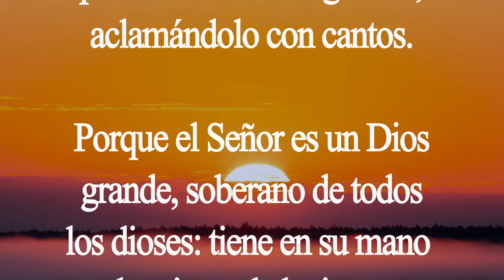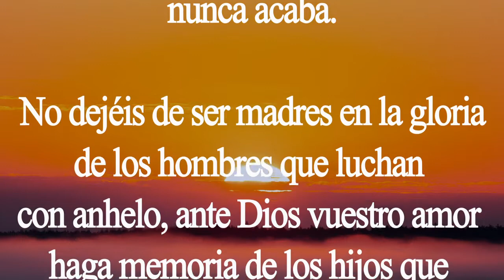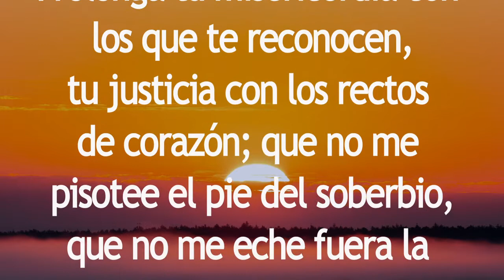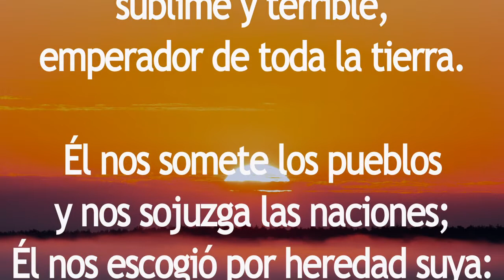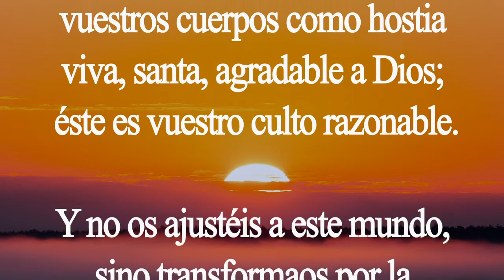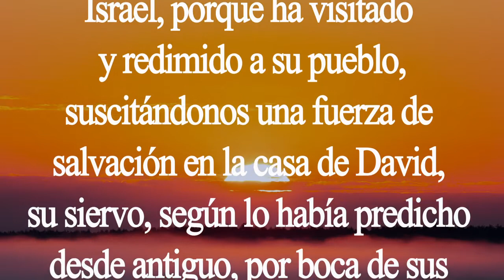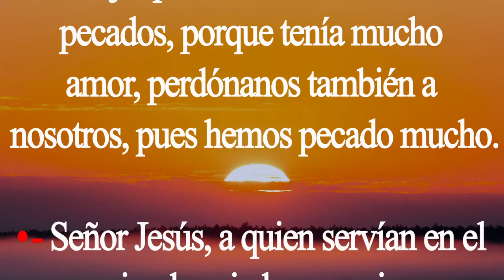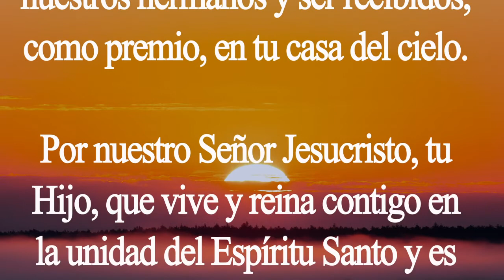Laudes. Oración de la mañana. Santa Marta. Miércoles 29 de julio. Padre Didier.